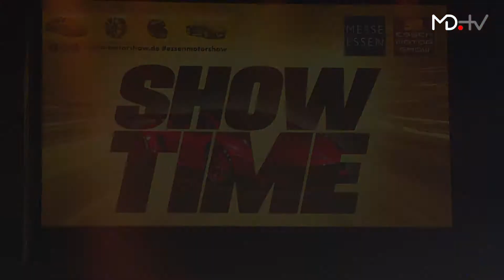MD.ESSEN MOTOR SHOW 2017 – Traktor-Pulling: Mit 4.000 PS unter der Haube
Auf der Essen Motor Show geht es primär um eins: Tuning! Doch wer jetzt an Gewichtseinsparung denkt, der irrt. MOTORDIALOG-Moderator Ralf Schütze schaut sich den Pulling-Traktor von Le Coiffeur an. Das Gefährt hat stolze 4.000 PS und kann 20 Tonnen ziehen.
Vor 30 Jahren wurde das Team aus Georgsmarienhütte zum ersten Mal Deutscher Vizemeister, 1990 gewannen sie zum ersten Mal die Deutsche Meisterschaft und bereits ein Jahr später wurden sie Europameister. Den letzten Pokal holten die Traktor-Puller 2016 – sie wurden zum siebten Mal Deutscher Meister.

Starke Motoren, getunte Autos und heiße Grid Girls gibt es überall auf der Essen Motor Show.

MOTORDIALOG informiert Euch über aktuelle Mobilitätsthemen, kuriose Technik-Neuheiten, schmucke Oldtimer und technische Highlights. Dafür schicken wir unsere Moderatoren-Teams quer durch die ganze Welt auf Messen, Exkursionen, Rennstrecken und in Unternehmen.
Schreibt uns, was Euch interessiert!